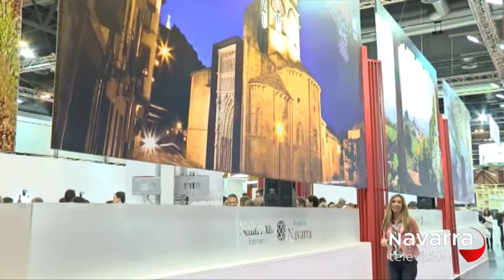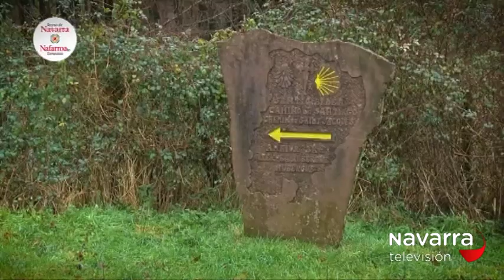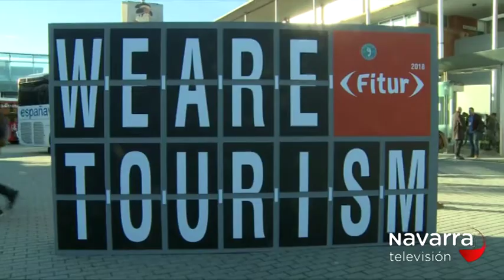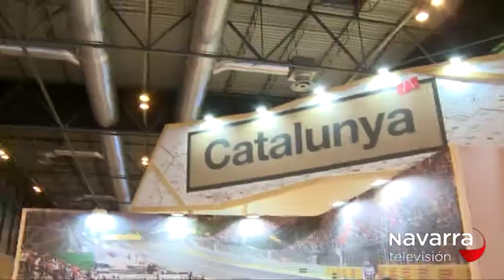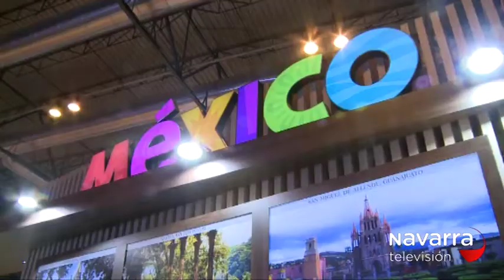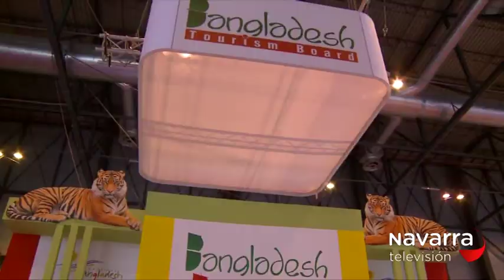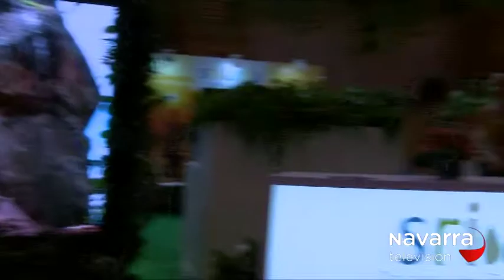ESPECIAL FITUR 20/01/2018 PARTE 1